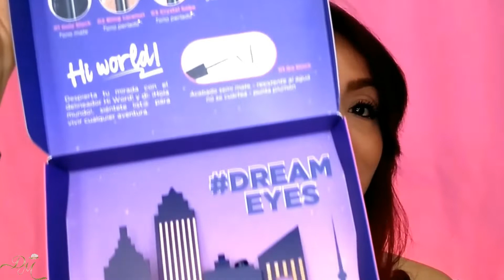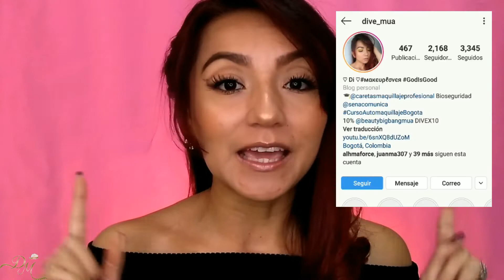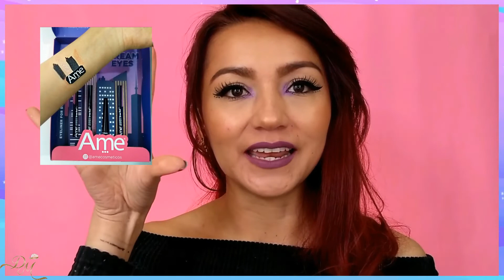DELINEADORES AME COSMETICOS+ SORTEO¡ | Delineados gráficos en ParpadosCaidos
Hoola, bienvenidos una vez más a mi canal, en este video podrás ver los ultimos delineadores de AmeCosmeticos ,a demás podras ser ganador de ellos participando en el Sorteo válido para COLOMBIA¡ los pasos los verás a lo largo del video¡.

FACEBOOK, fan page:
Dive mua